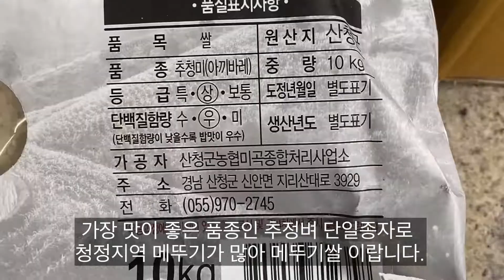맛있는 솥밥 짓기 (feat. 추억의 분홍 소시지) / 산청 메뚜기쌀 / 콩나물 솥밥 만들기 [옴마의요리]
😀 제 채널을 구독하시고 더 많은 요리영상을 보세요~~!!! 감사합니다!! 😀

찍은 리뷰 영상 입니다.

맛있는 솥밥짓는법과 콩나물 솥밥 만드는법도 알려 드립니다.

산청쌀은 지리산 맑은물, 높은 일교차, 신선한 공기,
오염되지 않은 비옥한 점토질 땅에서 재배됩니다.
찰진고도 4022는 쌀의 가장 이상적인 맛을 내는
40일간 평균 기온 22도의 환경에서 재배된
산청 프리미엄 쌀입니다.
가장 맛이 좋은 품종인 추정벼 단일종자로
저온 냉각 시설에서 관리한 좋은쌀입니다.
청정지역이라 메뚜기가 많아 메뚜기쌀입니다.

*타임 스탬프*
00:00 산청메뚜기쌀 소개
00:43 맛있는 솥밥 짓기
02:08 콩나물 솥밥 만들기